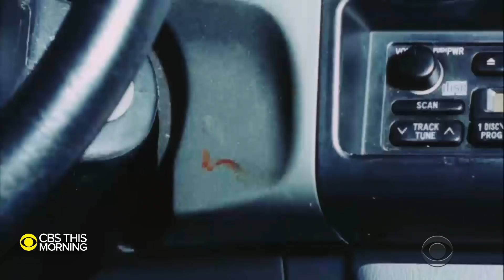"Making a Murderer" subject Brendan Dassey petitioning for clemency after 13 years in prison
The legal team for Brendan Dassey, one of the convicted killers at the center of the popular Netflix docuseries "Making a Murderer," is petitioning the governor of Wisconsin to grant him clemency. When Dassey was 16 years old, he confessed to helping his uncle kill photographer Teresa Halbach. Now 29, he has served more than 13 years in prison. But critics and his lawyers claim he was coerced into a false confession. Anthony Mason reports.